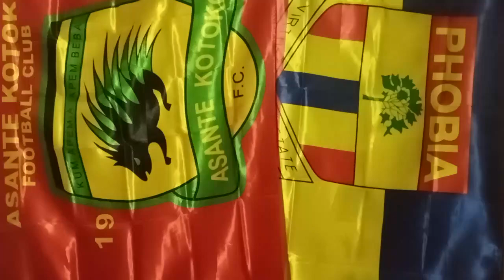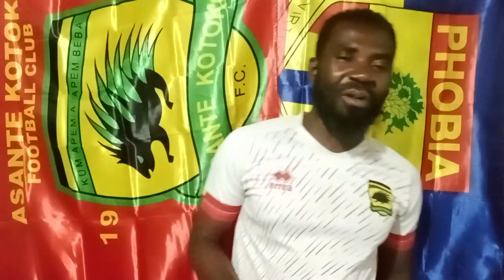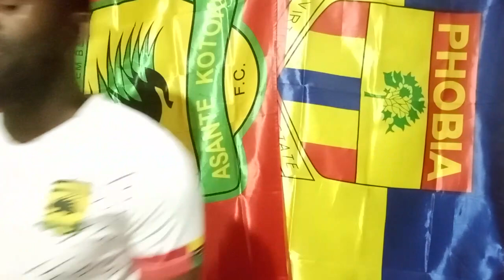BREAKING: KOTOKO TO SIGN DAVID COBBINAH..KOTOKO 4-1 FAISAL..FAISAL 2-0 KOTOKO.. KOTOKO LINE UP..FAIS